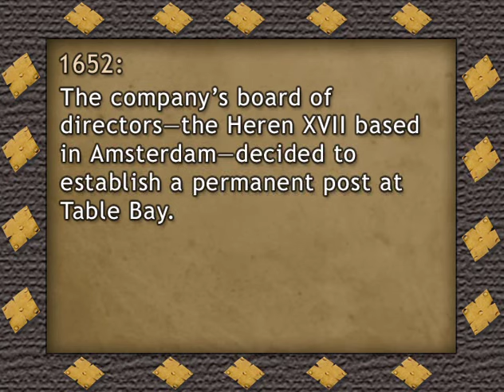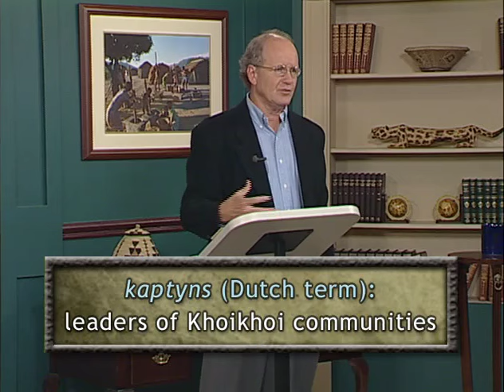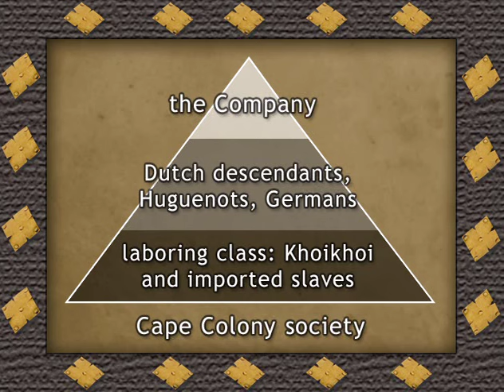15 South Africa—The Dutch Cape Colony